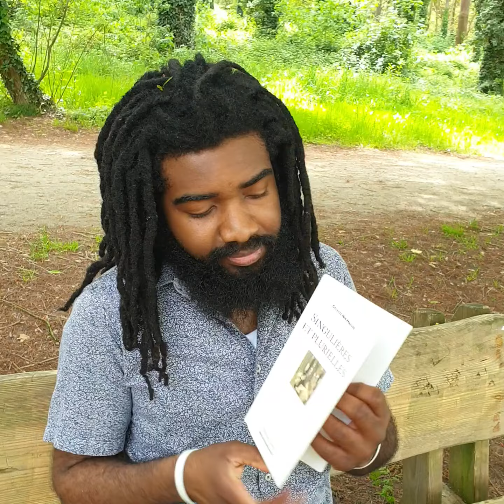Colette Nys-Mazure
Je lis un poème de Colette Nys-Mazure, extrait de son recueil Singulières et plurielles...